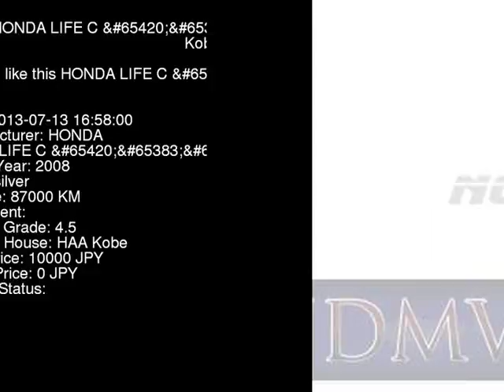2008 HONDA LIFE C_ JB5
the Authority on JDMs since 2007!  . Details on this car from auction in Japan